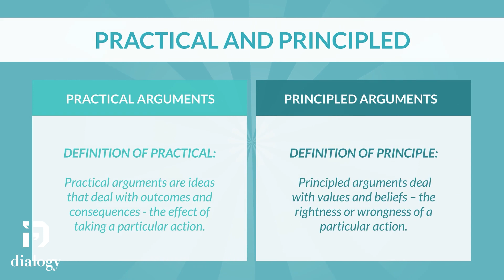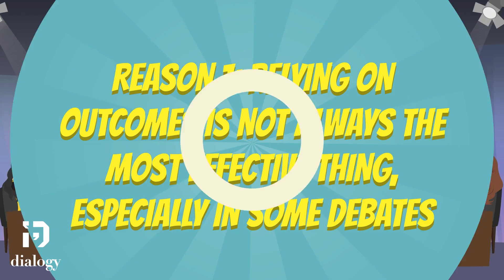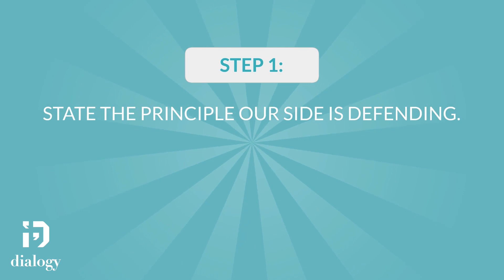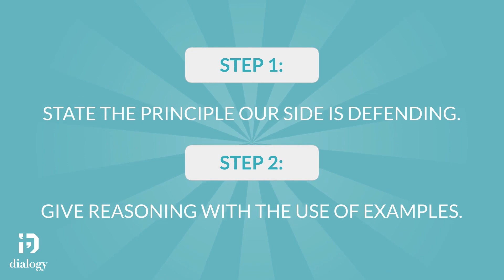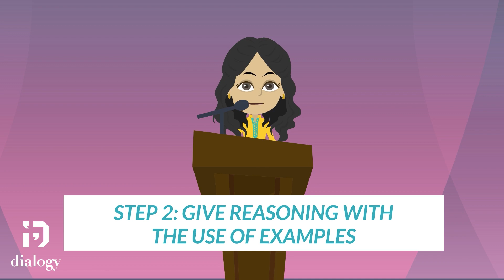Practical and Principled Arguments (Ep. 46)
Join Argument Alice in this captivating Debate Super Team Series episode as we delve into the the differences between principled and practical arguments.

Discover how to skillfully navigate the realm of values and beliefs, explore the rightness or wrongness of every action, and explore the fascinating world of practical arguments, uncovering the incredible influence of outcomes and consequences in shaping perspectives. In this episode, we will arm you with the tools to construct compelling and well-rounded arguments that leave a lasting impact.

Spark your intellectual curiosity, challenge your ideologies, and ignite insightful conversations that shape perspectives. Dare to engage, elevate your debate game, and let your voice resonate! 🚀